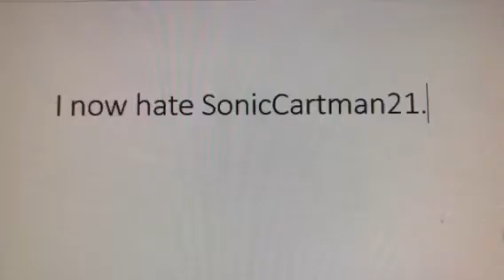Opinion Changed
I now hate SonicCartman21.
Here are the reasons:
1. Because He is a fan of Alex Minudaka.
2. He makes User Videos.
3. He takes shows way too seriously.